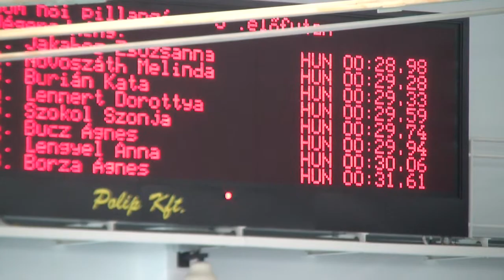Women's 50m butterfly, heat 3- Hungarian National Swimming Championship 2012